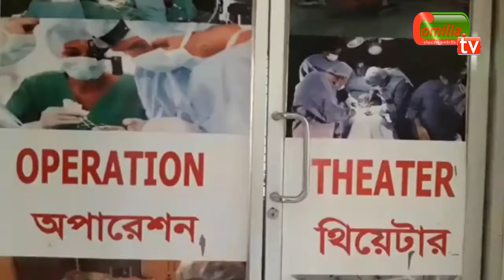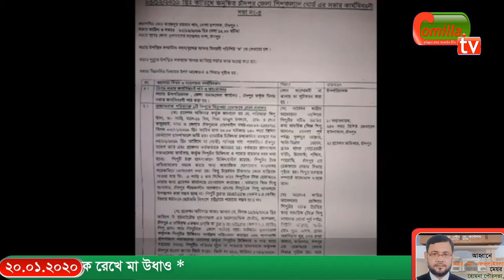চাঁদপুর দি ইউনাইটেড হাসপাতালে নবজাতক রেখে মা উধাও